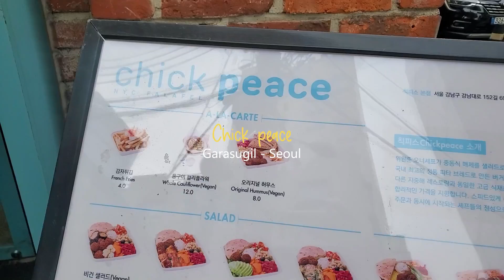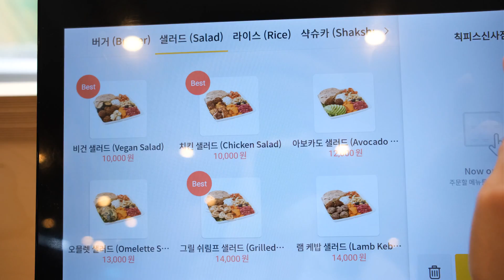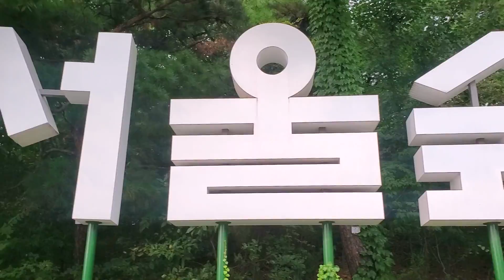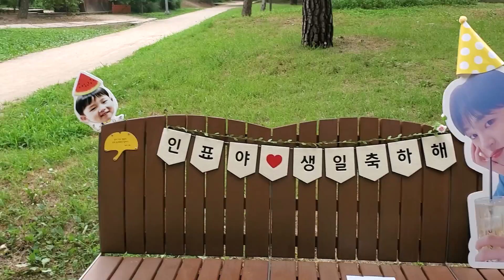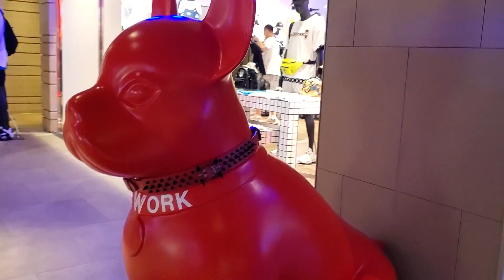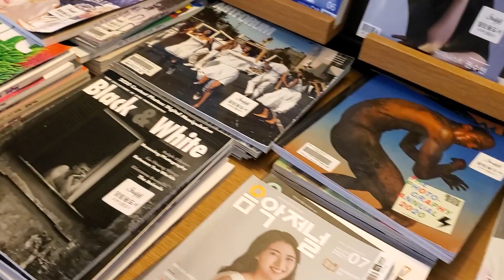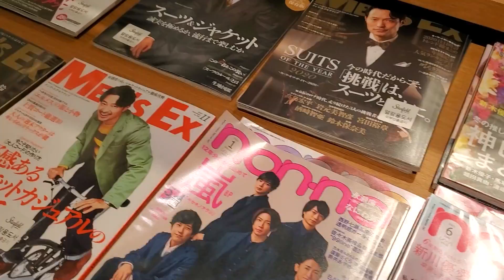Explorando Comida Vegana y Vegetariana en Seul 🌱 | Vlog en Corea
Buenos dias! ☀️
Hoy finalmente me fui en búsqueda de comida vegana y vegetariana en Seúl. los llevaré a uno de los restaurantes más famosos de la ciudad y luego nos vamos de búsqueda por postres veganos 🧁, serán tan deliciosos como aparentan?. acompañame averiguarlo! ~ 💕

🌼 Te gusta mi musica? puedes encontrarla aqui!